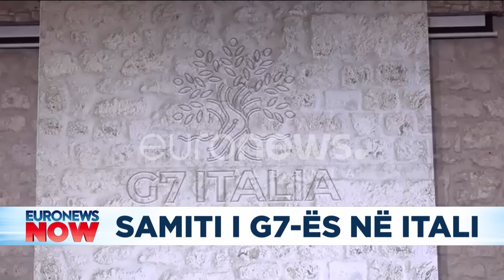Kurti zbarkon në kufi! Çmendet Vuçiç! Erdogan Ultimatum NATO-s! Vuloset fati i luftës…